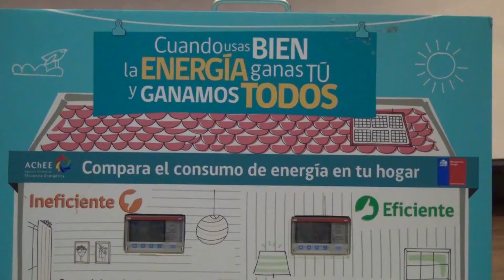Entregaron 300 kits de eficiencia energética en Iquique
Más de 1.700 kits de eficiencia energética ha entregado la seremi de Energía de Tarapacá en todas las comunas de la región. Hoy fue el turno de Iquique, jornada en que la Intendenta Claudia Rojas hizo entrega de 300 kits a adultos mayores, además de aprender y difundir consejos para ahorrar energía en los hogares.